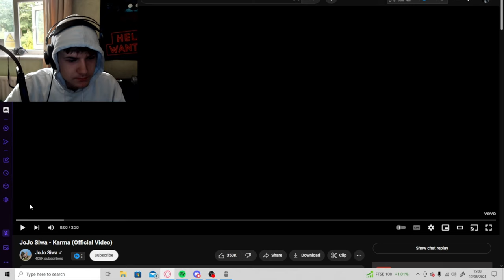Reacting to jojo siwa's Karma untill something bad happens